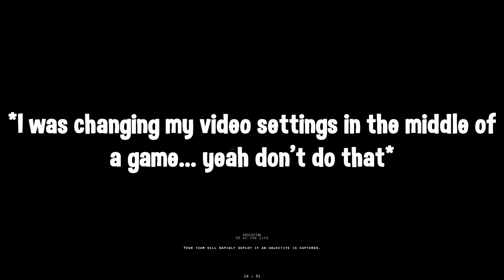Dynamic Duo! - Insurgency - w/ SmonGames! [Checkpoint - Co-Op vs AI]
►Another Insurgency vid with Simon!

Hey Oreos, today I have another Insurgency video for you guys, and I am starting to get pretty good at the game, but still not great. You really have to get used to the hardcore, tact, and slow pace of the game, and learn how to be a team player, because if you just go for kills, and solo kills only, you will not get far at all. Don't let the inner COD in you influence your playstyle! Anyways I play with my good friend Simon or SmonGames/SmonMC. We had tons of fun, and I hope you guys enjoy the video!

► High Quality, Affordable Gaming Glasses - Noscope!

► The Newest Video Games for Cheap Prices! - G2A!

► Partner with Freedom! Best Network Out There!

"I do not condone sub4sub, I believe people need to earn their subs, I have never done sub for sub ever, and I don't think you should too.
-JustinTheOreo